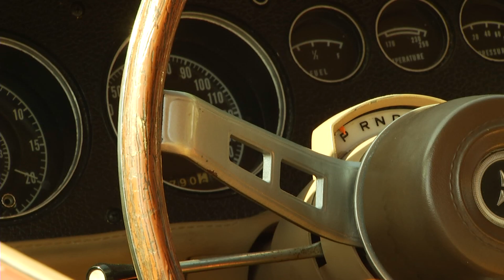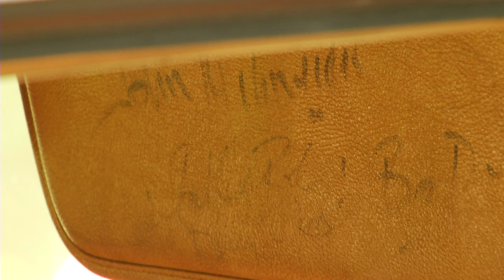General Lee -- Beacon of Hope 1